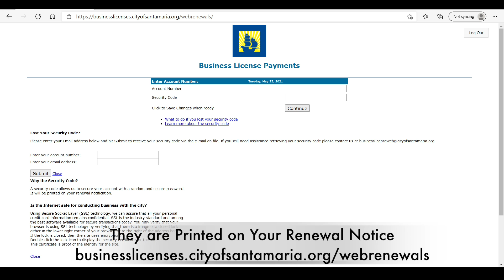Business License Renewals Online in Santa Maria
Business licenses for the City of Santa Maria can now be renewed online.
Use for transactions, at any time of day, any day of the week. Customers will need their business license number and security code. These can be found printed on the renewal notice.